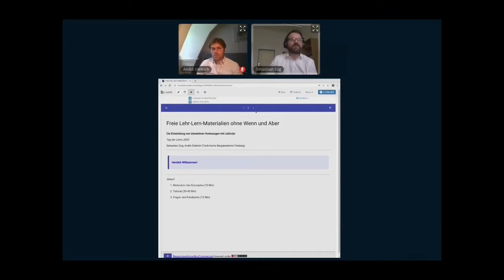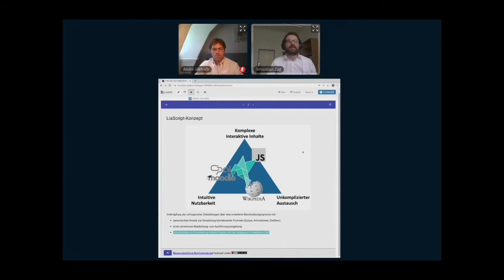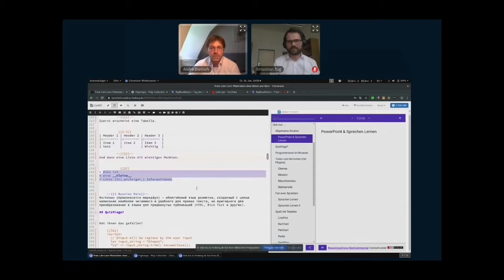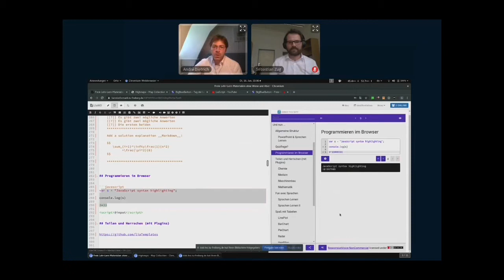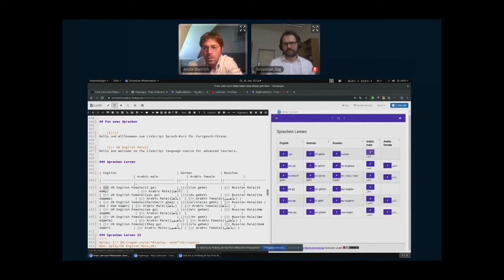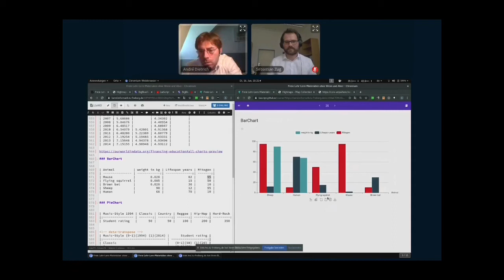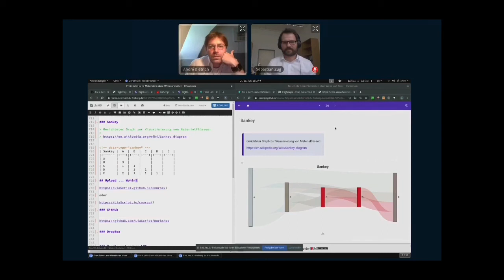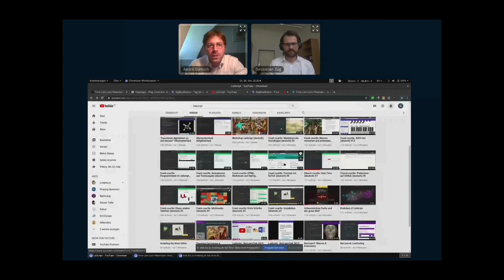Workshop LiaScript II (deutsch)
Nach einer kurzen Einführung in die Konzepte werde die neusten Features von LiaScript vorgestellt, dazu zählen automatische Sprachausgaben in verschiedenen Sprachen und automatisch erstellte Visualisierungen von Markdown-Tabellen. Weiterhin wird gezeigt, was der unterschied zwischen einer PWA und einer Webseite ist ...